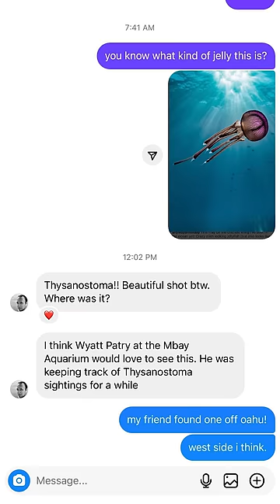they can't stop us